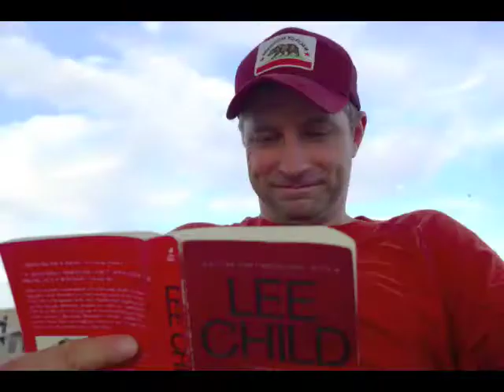Extreme Road Trip 3 - ESCAPE THE HORRIBLE SNOW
A comedic video of our 3 month road trip through the National Parks of Canada and the USA. Featuring Maya, Ava, Kennedy, Oma, Opa, Terri and Me.